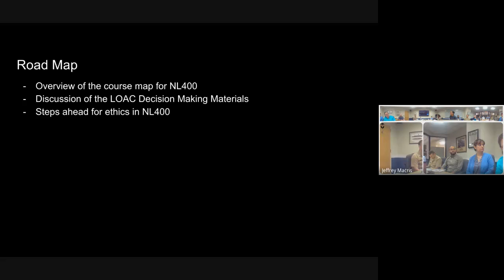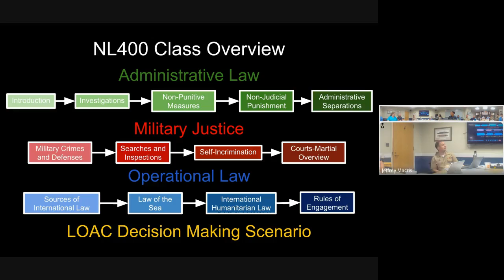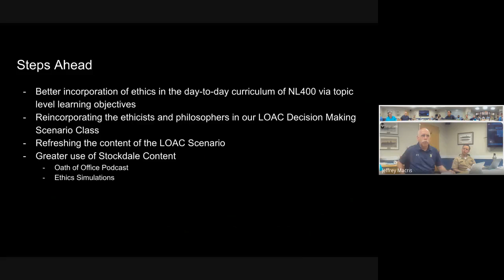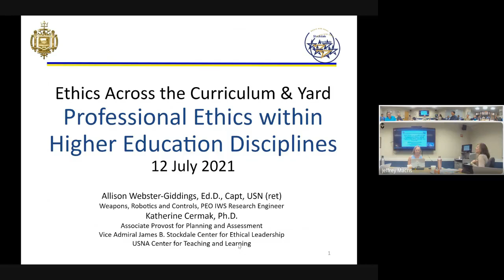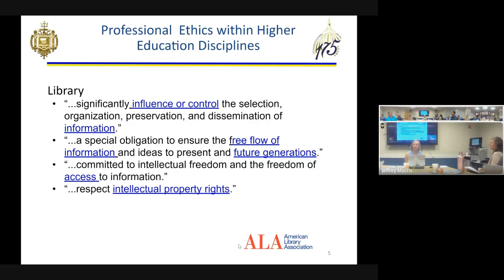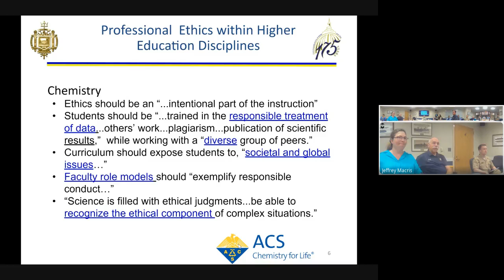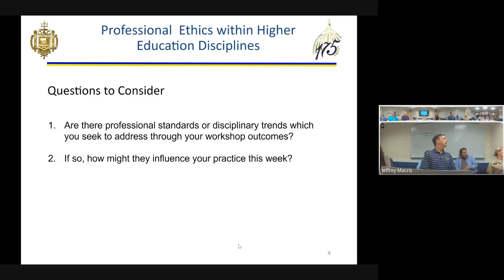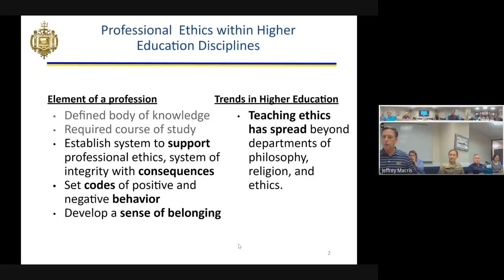Ethics Across the Curriculum & the Yard Workshop 2021 Day 1 USNA Leadership Courses - Overview 2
The Naval Academy's Stockdale Center for Ethical Leadership in partnership with the USNA Center for Teaching and Learning staged the second "Ethics Across the Curriculum & the Yard" workshop, 12-16 July 2021. Ten workshop participants from across the Naval Academy Yard participated in five days of lecture, discussion, and project work, aimed at expanding the treatment of "ethics" in academic courses, sports teams, and military settings:

    Day 1: Overview of four leadership courses at USNA
    Day 2: Central tenets of USNA moral reasoning course (NE203)
    Day 3: Constructing effective learning outcomes in cognitive, affective, and psychomotor learning domains.
    Day 4: Independent Project work (no videos)
    Day 5: Presentation of projects - how to expand "Ethics Across the Curriculum and the Naval Academy Yard"

   This workshop was made possible by generous donations from the Robert and Mary Looker Foundation and the Nagle & Ingersoll families.